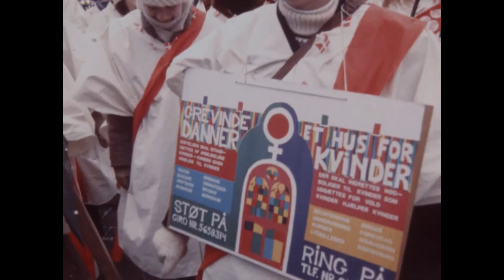Kvinder fra Dannerhuset demonstrerer på Rådhuspladsen - 15. december 1979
De kvindegrupper, som har besat Frederik VII's Stiftelse (Dannerhuset), demonstrerer på Rådhuspladsen. Susie Haxthausen taler, og de hvidklædte demonstranter går i syngende optog tilbage til Stiftelsen